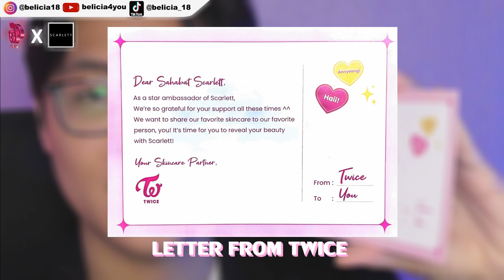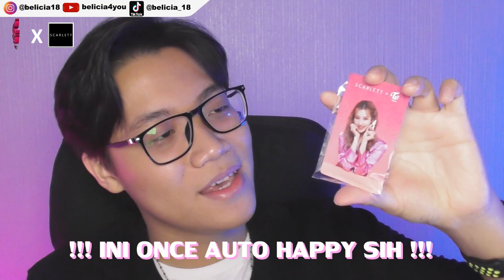KAGET BANGET😧!!! TWICE SEMAKIN MELOKAL GUYS🇮🇩!!!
Buat para ONCE & pengguna Scarlett wajib banget sih punya Exclusive Bundle Set Twice ini~~~